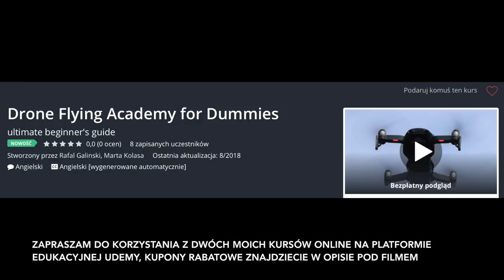BEZMYŚLNIE GO UTOPIŁ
W tym epizodzie omawiam doświadczenia z zestawem do wodowania DJI Mavic AIR.

Jeżeli macie inne przemyślenia, prośba  o komentarze pod filmem.

Anonsuję też oficjalnie moje dwa autorski kurs online - dla uważnych mooocna promocja.